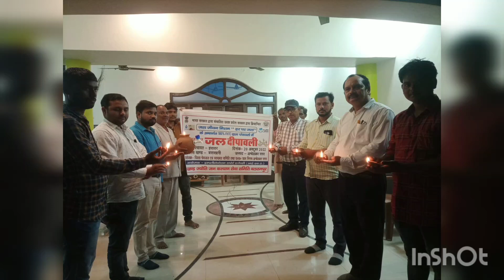ग्राम पंचायत हनस्वर में जलनिगम अधिकारीयों द्वारा जल दीपावली मनाई गई